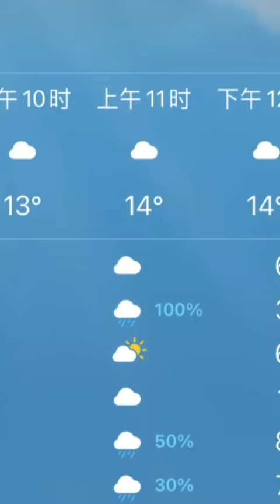自制腊肠4